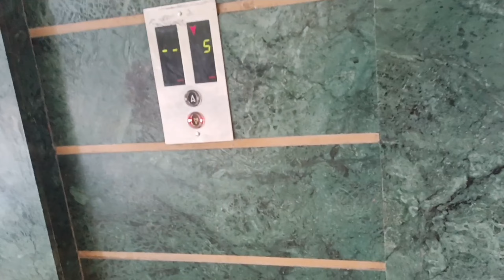Arey Bolna kya chahte ho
बेबी और ऑफिस साथ में कैसे मैनेज करें || BABY AUR OFFICE SAATH MEIN KAISE MANAGE KAREIN

नाक में घुसा खतरनाक कीड़ा 😱 Wait For End

Dislike

791

Home
Shorts
Subscriptions
Library
Description

Fact's House
N/A
Likes
42,364,376
Views
Jan 9
2023

1. This video has no negative impact on the original works (It would actually be positive for them)
2. This video is also for teaching purposes.
3. It is not transformative in nature.
4. I only used bits and pieces of videos to get the point across where necessary.
In caseAre Baby Walkers SAFE ? By Dr Brajpal | क़्या बच्चों के लिए Walker Safe है ? Baby Walker YES or NOबच्चा कब पलटना,बैठना,चलना और बोलना सीखता है ? | Child development milestones |My Baby Careबच्चा lap/ गोदि में सोता है- नीचे रखते हि उठ जाता है? baby sleeps in lap but wakes up when put down of copyright issues, please contact us immediately for further credit or clip delete.
Disclaimer____my crying baby
Contact Us for CopyrighPasta midnight गोदि में सोता है- नीचे रखते हि उठ जाता हैbaby sleeps in lap but wakesup when put downMidnigh.  midnight pasta 🍝Time pe khana banati nahi h meri Biwi